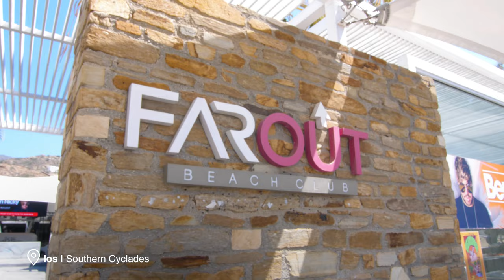Travelling Greece on Tour: Travel Vlog with John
From gracing endless Instagram shots to being a prime destination for island hoppers, beach bums, culture vultures, foodies and history lovers, Greece’s gorgeous coastline, old world ruins and cities are tailormade for travel. And this award-winning Greek island hopper trip from Buasabout is the perfect way to explore this incredible country.

Take a deep dive into Greece’s godly attractions, myths and legends by beginning your adventure in the ancient capital of Athens. You can visit a temple that belonged to the goddess of war, Athena and the UNESCO World Heritage Sites of in the sprawling citadel of Acropolis. But in Greece, the divine is not limited to the gods.

From Athens, set off for the magical island of Mykonos, a place where island life is at its best. Mortal bodies sip cocktails at beach bars, party all night, eat dinner against the backdrop of a Grecian sunset and wake up to celestial views across the bright blue Aegean Sea.

After hedonism on Mykonos, seek heavenly respite on the island of Paros. Feast on barbecued food, go snorkelling and discover realms below the sea, lose yourself to blissful rural villages and peaceful coastline. From here you’ll set sail towards Santorini.

Santorini is teeming with luxury, Instagrammers and infinity pools. The island’s volcanic sands, mesmerising sunsets, beautiful cliffside towns like Fira and Oia and spots for a beachside picnic or dinner, inspire wanderlust all over the world. And it’s the perfect place for a night out in paradise.

End your final night of island hopping on a high in Ios, where alongside hiking and thrilling water activities, you can party until the early hours of the morning, before watching one last island sunrise in Greece.

Island hopping around Greece is one of the best ways to drift away on cloud nine and experience this fabulous country. Whether you’re ready to set sail today, or dreaming of your next trip, why not head to TourRadar and check out Busabout’s Greek Island Hopper for yourself?